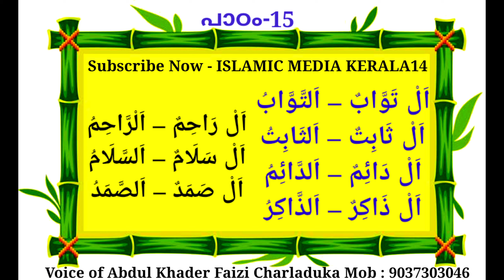Thafheem part 2 പാഠം 13,14,15 തഫ്ഹീം ഭാഗം 2 പാഠം 13,14,15 islamic media kerala14 imk14 online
Thafheem part 2 പാഠം 13,14,15 തഫ്ഹീം ഭാഗം 2 പാഠം 13,14,15 islamic media kerala14 imk14 online madrasa
This video guide to the teachers and parents Islamic malayalam latest speech talk samastha online madrasa media kerala kerala14  videos